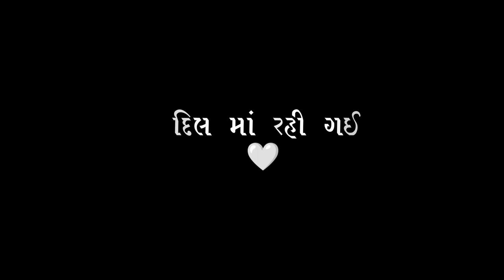Black Screen Status Gujarati | New Gujarati Status 2022💔 Ashok thakor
હો કરમ ની કઠણાઈ કેવી રે બની
જિંદગી થી દૂર થઈ ને દિલ માં રહી ગઈ
હો હમરાહી મારી
આપેલા ઘાવ હવે રૂઝાતા નથી
મુકી ગઈ મંજિલ તુ મારા મોત ની

KEEP FOLLOWING 🥰🥰